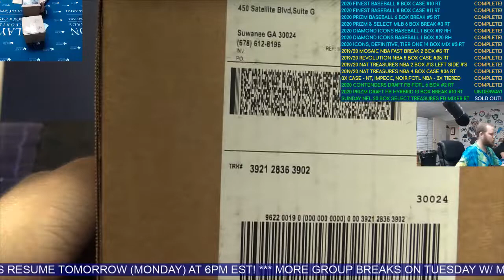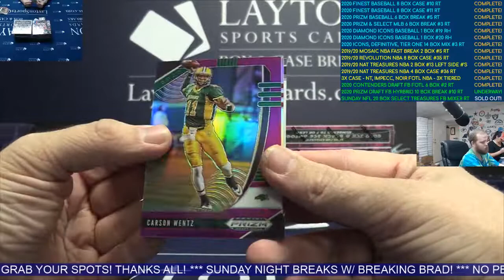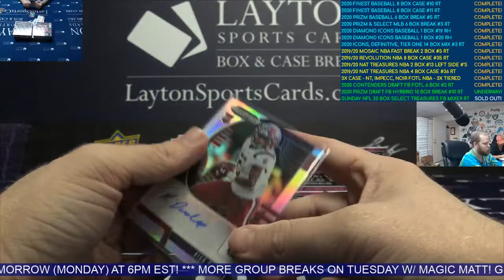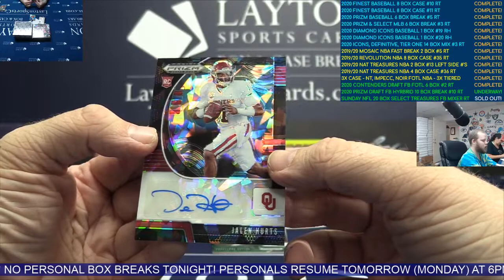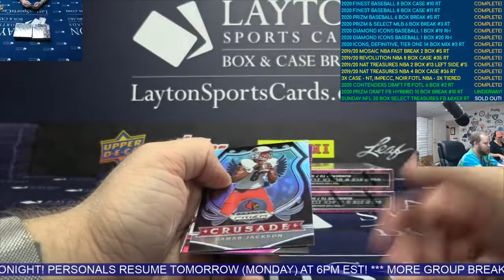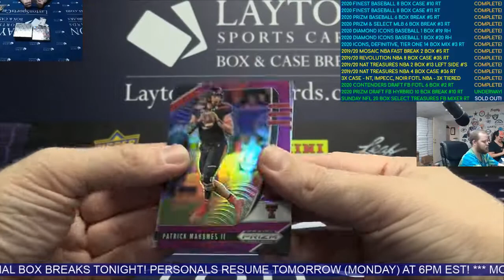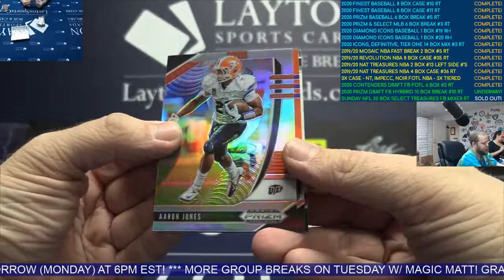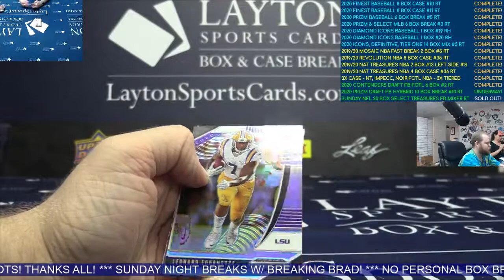2020 Panini Prizm Collegiate Draft Picks Football Hobby Hybrid 10 Box Break #10